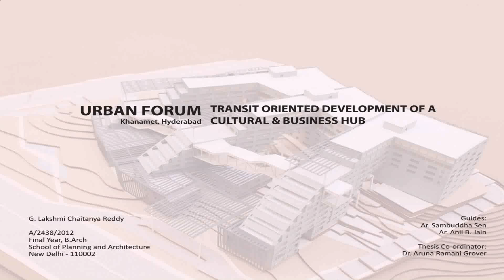House Elevation Plans Hyderabad